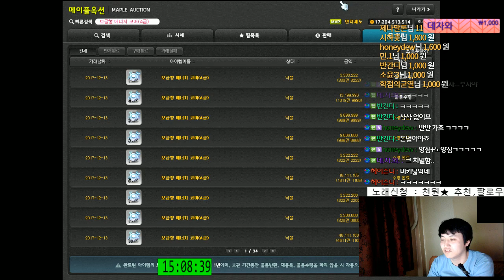[메이플스토리] 스우(S코어) 데미안(코어) . 비싸게 팔아보자~ [ 먼치 ]